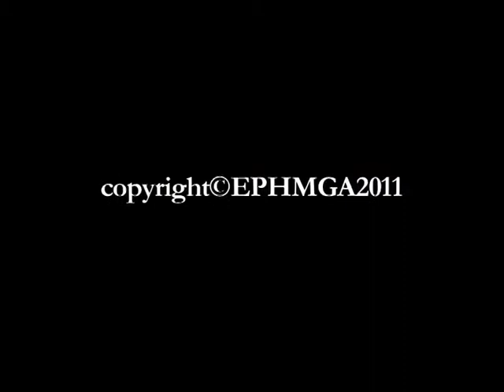EPHMGA - TÉMOIGNAGE DE GÉRARD GAVIN- VIDEO N°12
Le parcours d'un sous-officier durant la guerre d'Algérie. Il connaîtra de multiples aventures : des accrochages, des embuscades, une affectation au 5e Bureau, la participation au recensement des populations, le commandement d'un half-track, etc. Il se liera d'amitié avec plusieurs autochtones, sera témoin de la cruauté de certains colons Il devra également faire face à la crise des effectifs et se verra confier comme mission de remettre sur pieds, en pleine montagne, un poste central de tir d'artillerie.
Le témoignage rare d'un parcours impressionnant et truffé d'anecdotes.